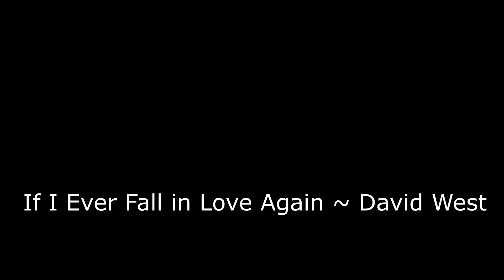NEK VT Rocks! | David West, Newport Musician